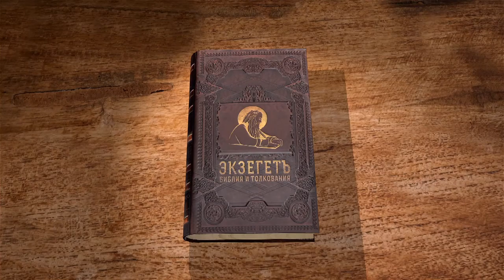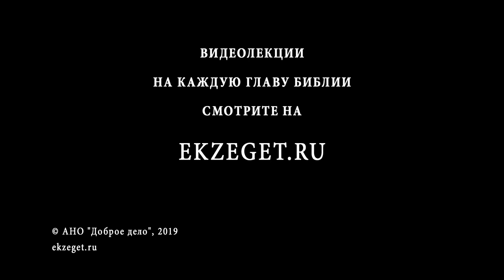1-я Книга Царств. Глава 23. Андрей Десницкий. Ветхий Завет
Филистимляне напали на Кеиль, но Господь предсказал Давиду победу над иноплеменниками, хотя многие из бывших с ним боялись воевать. Между тем у Саула повсюду находились доносчики, и царь, узнав, где Давид, пошёл на него с огромным войском. Но Бог предупредил Давида, что жители Кеиля предадут его Саулу, и Давид спасся в пустыне Зиф. Ионафан укрепил Давида упованием на Бога и признал его право на царство. Если возможное предательство жителей Кеиля ещё можно объяснить принуждением от Саула, то почему жители пустыни Зиф сами пришли к Саулу и выдали Давида? Избранник Божий ушёл в пустыню Маон и там еле спасся от Саула - вестник, рассказавший о набеге филистимлян, пришёл вовремя. Итак, Промысл Божий не давал погибнуть Давиду. По поводу этих событий Давид составил несколько псалмов.